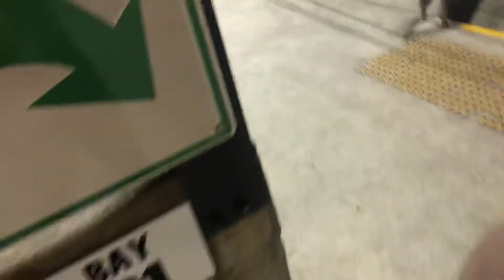2/3/19 PENRITH PANTHERS VS PARRAMATTA EELS TRIAL GAME VLOG PART 2